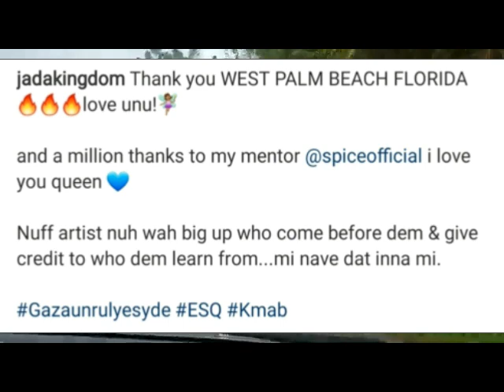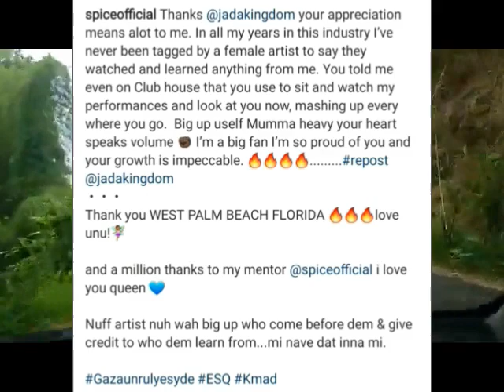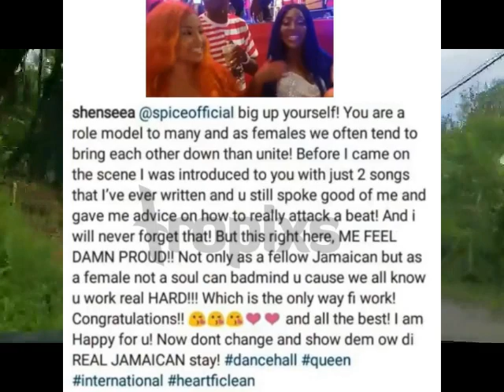SPICE D!$$ SHENSEEA W!CKEDLY WITH JADA KINGDOM & FANS BRING 0UT SHENSEEA RECEIPT